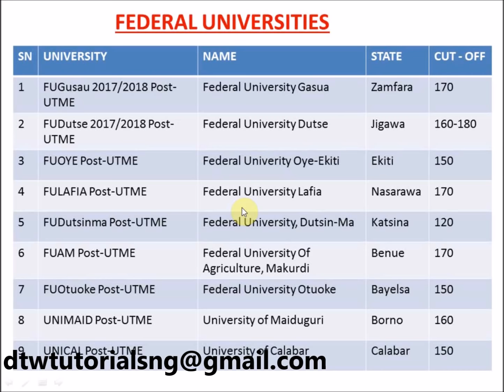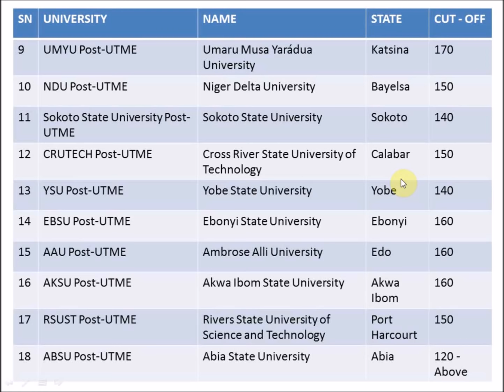List of Nigerian Universities Accepting Low Jamb Score From 120 & Above | JAMB 2018 Admissions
"'CLAIM YOUR DISCOUNT ON IJMB & JUPEB FEES!! As promised we are giving you a Discount of N7000 off your total fees if you register with us.To claim your Discount call and mention “DTW TUTORIALS” as your Discount Code or email us .''

FEDERAL UNIVERSITIES
SN UNIVERSITY NAME STATE CUT - OFF
1 FUGusau 2017/2018 Post-UTME Federal University Gasua Zamfara 170
2 FUDutse 2017/2018 Post-UTME      Federal University Dutse Jigawa 160-180
3 FUOYE Post-UTME Federal Univerity Oye-Ekiti Ekiti 150
4 FULAFIA Post-UTME Federal University Lafia Nasarawa 170
5 FUDutsinma Post-UTME    Federal University, Dutsin-Ma Katsina 120
6 FUAM Post-UTME Federal University Of Agriculture, Makurdi Benue 170
7 FUOtuoke Post-UTME Federal University Otuoke Bayelsa 150
8 UNIMAID Post-UTME University of Maiduguri Borno 160
9 UNICAL Post-UTME University of Calabar Calabar 150

STATE UNIVERSITIES
1 BASU 2017/2018 Post-UTME Bauchi State University, Gadua Bauchi 140
2 KSU 2017/2018 Post-UTME Kogi State University Kogi 160
3 Sule Lamido University Post-UTME Sule Lamido University State University Jigawa 160
4 NSUK Post-UTME Screening Nasarawa State University,Keffi Nasarawa 160
5 GOMSU Post-UTME Screening Gombe State University Gombe 160
6 IBBU Post-UTME Ibrahim Badamasi Babagida University, Lapai Niger 160
7 KASU Post-UTME Kaduna State University Kaduna 170
8 KUST 2017/2018 Post-UTME Kano State University, Wudil Kano 150-200
9 UMYU Post-UTME Umaru Musa Yarádua University Katsina 170
10 NDU Post-UTME Niger Delta University Bayelsa  150
11 Sokoto State University Post-UTME Sokoto State University Sokoto 140
12 CRUTECH Post-UTME Cross River State University of Technology Calabar 150
13 YSU Post-UTME              Yobe State University Yobe 140
14 EBSU Post-UTME Ebonyi State University Ebonyi 160
15 AAU Post-UTME Ambrose Alli University Edo 160
16 AKSU Post-UTME Akwa Ibom State University Akwa Ibom 160
17 RSUST Post-UTME Rivers State University of Science and Technology Port Harcourt 150
18 ABSU Post-UTME Abia State University Abia 120 -Above

- Jamb cut off mark
- WAEC past questions and answers
- WASSCE past questions and answers
- JAMB past questions and answers
- GCE past questions and answers
- JSCE (BECE) past questions and answers